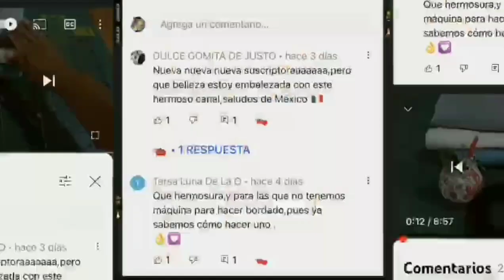Hazlos con pedacitos de tela / porta pañuelos desechables